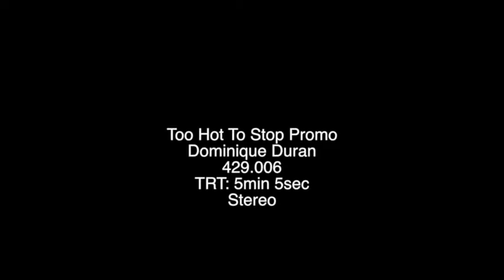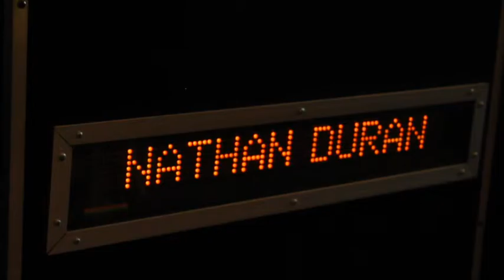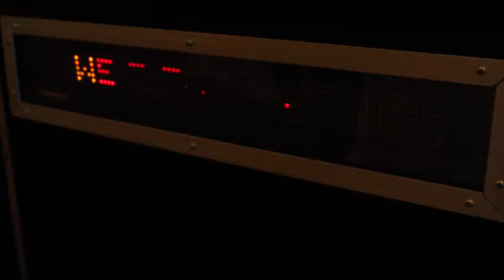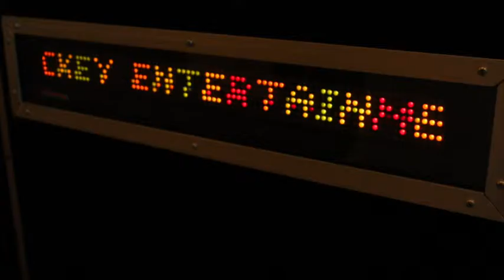Too Hot To Stop Promo Video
Amateur Final Cut Pro X Video Project